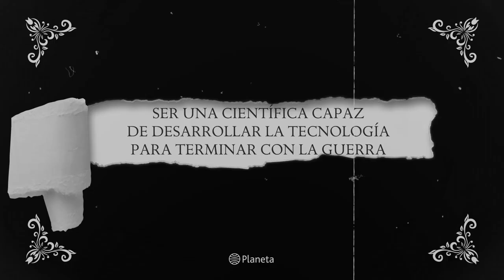La única mujer de Marie Benedict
Viena, 1933. Para Hedy Kiesler, joven actriz judía, su belleza ha sido salvación y tormento: la protegió de los nazis pero la condujo a un opresivo matrimonio con el traficante de armas de Hitler y Mussolini. Subestimada por todos a su alrededor, escuchó los planes secretos del Tercer Reich cuando acompañaba a su esposo a fiestas y cenas de negocios.

Dividida entre el glamour y la culpa por ser una privilegiada, decide escapar hacia Hollywood, con un nuevo nombre: Hedy Lamarr. Pronto se convirtió en un ícono del cine estadounidense. Nadie en torno a su nueva vida sospechaba que poseía información confidencial sobre los nazis ni que ella misma guardaba un secreto aún mayor: que era una científica capaz de desarrollar la tecnología necesaria para acabar pronto con la guerra. Siempre y cuando la escucharan.

Una cautivadora novela basada en la historia real de una mujer extraordinaria, estrella de cine e inventora, que revolucionó la comunicación moderna hace más de medio siglo, sentando las bases para el wifi y el Bluetooth.